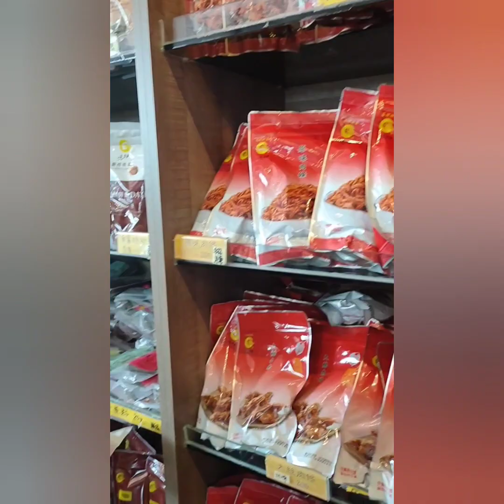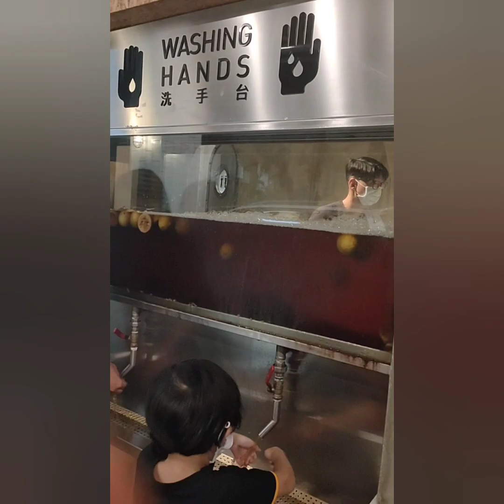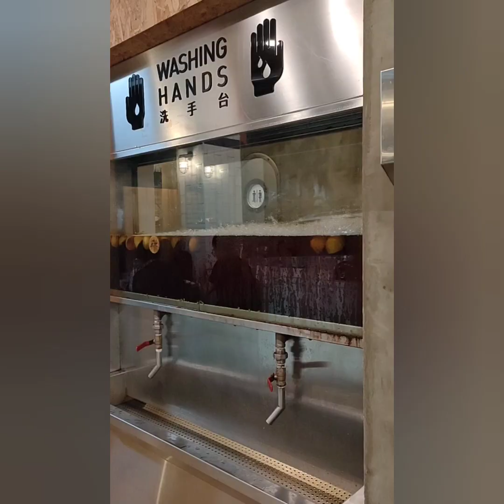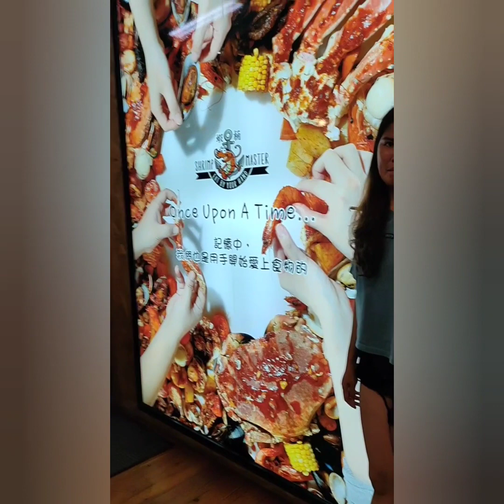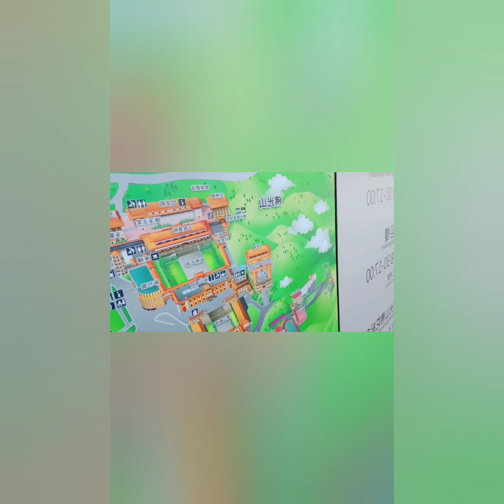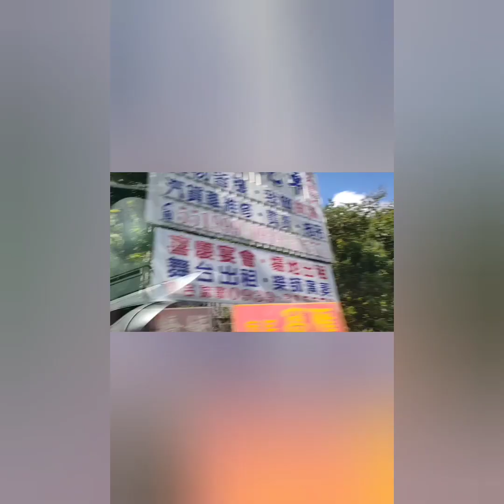2 DAYS AND 1 NIGHT TOUR HERE IN TAIWAN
2 DAYS AND 1 NIGHT TOUR HERE IN TAIWAN.
Hello guys.. here are some beautiful places here in taiwan if have tour/vacation..
from miaoli , tainan kaoshioung and taitung..
sobrang sulit at enjoy ang roadtrip mo.
kasama ng mga kaibigan o katrabaho so.. let's go..